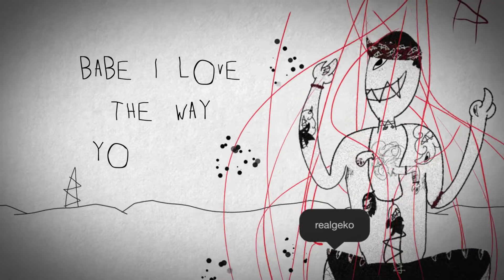Kida kudz ft. Burna Boy & Geko - Issa Vibe